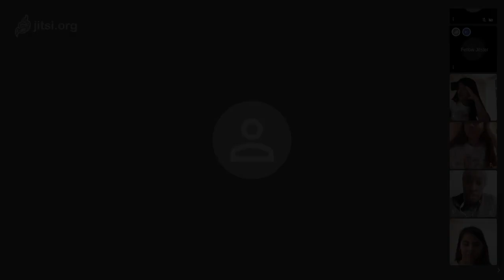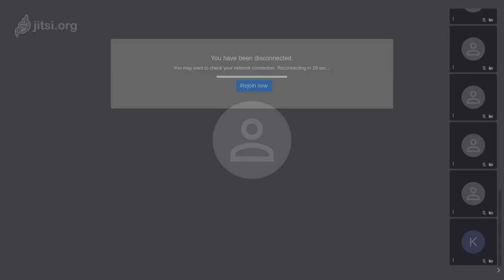Xerrada amb referents de l'handbol femení | Kaba Gassama i el Cadet Femení de l'Handbol Ribes 🤾🏻‍♀️